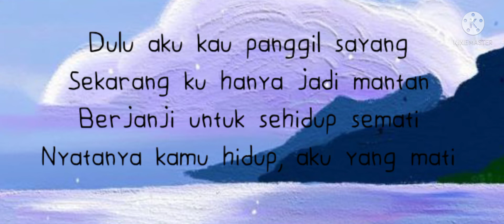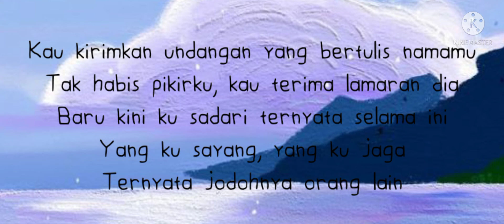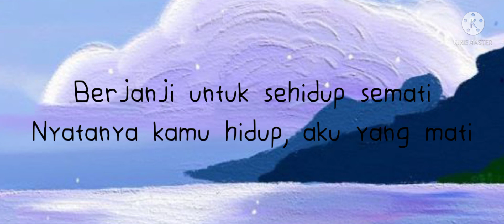Mix Menjaga Jodoh Orang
Indonesia

Inggris

SummaryLyricsListenVideo You're dating me But marry him Promised to meet at the aisle In fact I'm just an invited guest I used to call you dear Now I'm just an ex Promise 'to live and die In fact you live, I die You sent an invitation with your name on it I can't understand it, you accept his proposal Only now did I realize it was all this time The one I love, the one I take care of Turns out it was someone else's mate I used to call you dear Now I'm just an ex Promise to live forever In fact you live, I die You attended my wedding according to my invitation I have tears in my eyes when I shake your hand I'm sorry, my dear, I can't do anything Because this is all my parents will You sent an invitation with your name on it I can't understand it, you accept his proposal Only now did I realize it was all this time The one I love, the one I take care of Turns out it was someone els